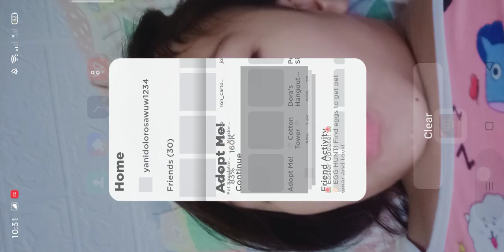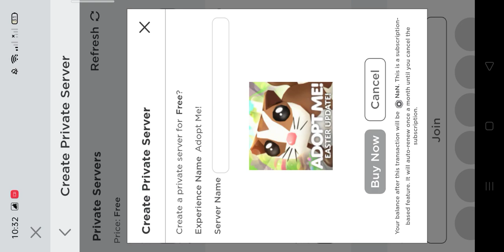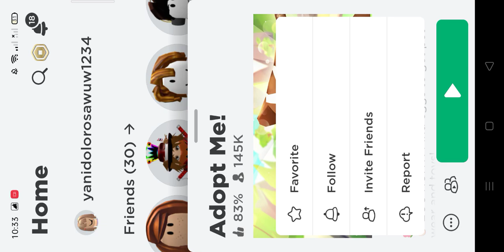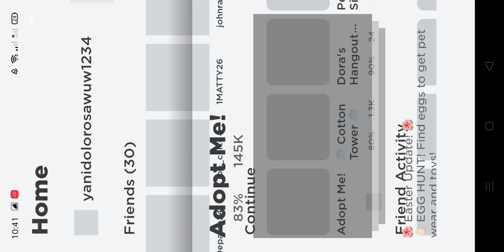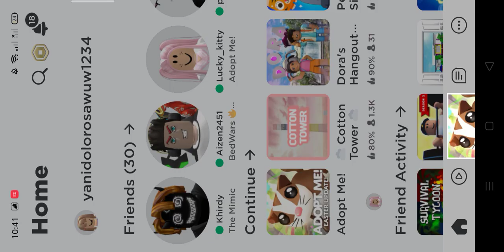adopt me part 2